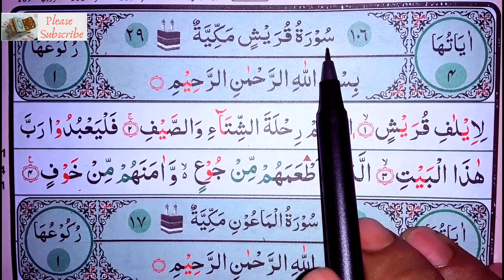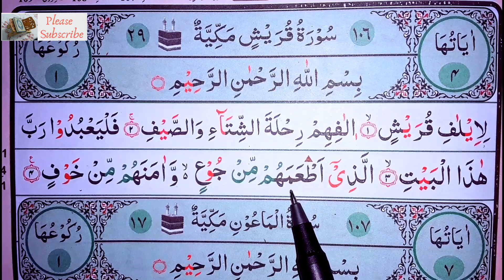Easy | way to learn surah Al-quraish | সূরা আল-কুরাইশ শেখার সহজ উপায় | سورة القريش مكيه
106:1
لِإِيلَٰفِ قُرَيْشٍ
For the keeping of the Quraish

106:2
إِۦلَٰفِهِمْ رِحْلَةَ ٱلشِّتَآءِ وَٱلصَّيْفِ
For their keeping to the journey in the winter and the summer-

106:3
فَلْيَعْبُدُوا۟ رَبَّ هَٰذَا ٱلْبَيْتِ
Let them worship the Lord of this House,

106:4
ٱلَّذِىٓ أَطْعَمَهُم مِّن جُوعٍ وَءَامَنَهُم مِّنْ خَوْفٍۭ
Who hath fed them against hunger; and hath rendered them secure from fear.

সূচনা:-
সূরা কুরাইশ মুসলমানদের ধর্মীয় গ্রন্থ কুরআনের 106 নম্বর সূরা। এই সূরাটি মক্কায় অবতীর্ণ হয়েছে এবং এর আয়াত সংখ্যা চারটি। এই সূরার ব্যাপারে সব তাফসির কারক একমত যে, অর্থ বিষয়বস্তুর দিক দিয়ে এই সূরা সূরা ফীলের সাথে সম্পৃক্ত। সম্ভবত এ কারণেই কোন কোন মাযহাবে দুটিকে একই সূরা রুপে লেখা হয়েছিল। উভায় সূরার মাঝখানে বিসমিল্লাহ লিখিত ছিলনা। কিন্তু হযরত উসমান রাদিয়াল্লাহু তা'আলা আনহু যখন তার খিলাফতকালে কুরআনের সব মাসাপ একত্রিত করে একটি কপিতে সংযোজিত করান এবং সাহাবায়ে কেরামের তাতে ইজমা হয়, তখন তাতে এ দুটি সূরাকে স্বতন্ত্র দুটি সূরা রূপে সন্নিবেশিত করা এবং উভয়ের মাঝখানে বিসমিল্লাহ লিপিবদ্ধ করা হয়। হযরত উসমান রাদিয়াল্লাহু তায়ালা আনহু এর তৈরি  এ কপিকে ইমাম বলা হয়।